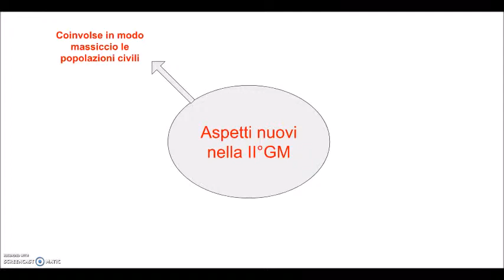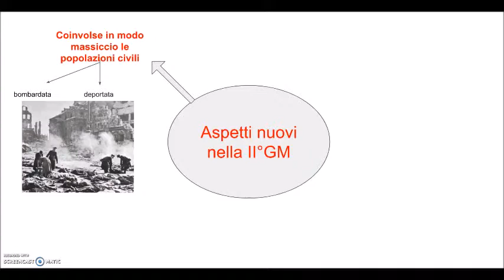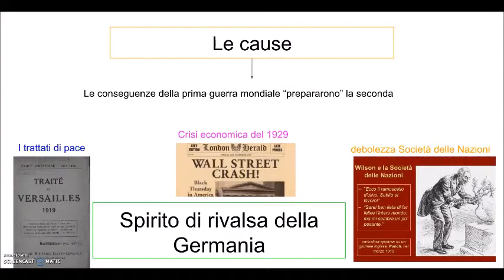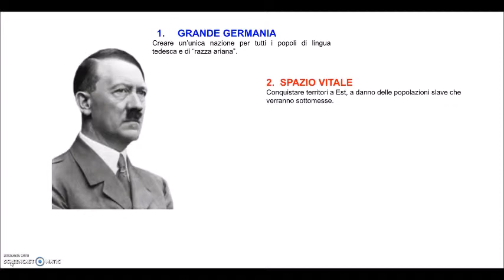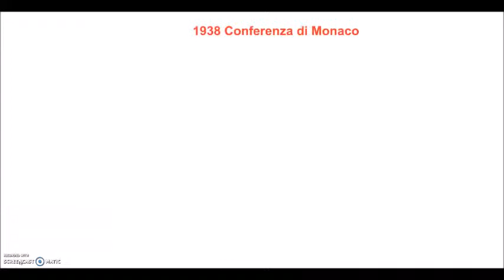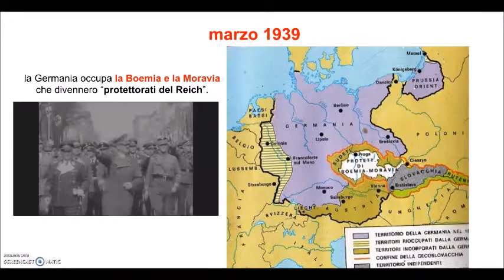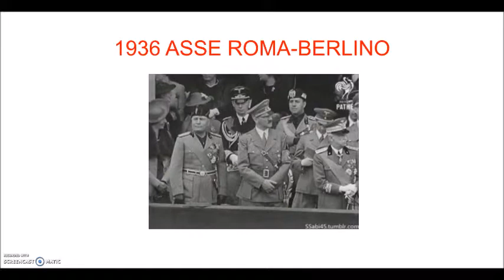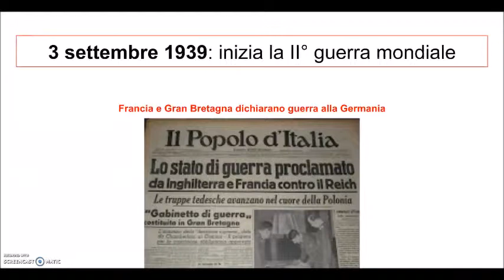Verso la seconda guerra mondiale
Differenze tra la I° e la II° guerra mondiale; eventi che hanno condotto alla guerra; filmati.